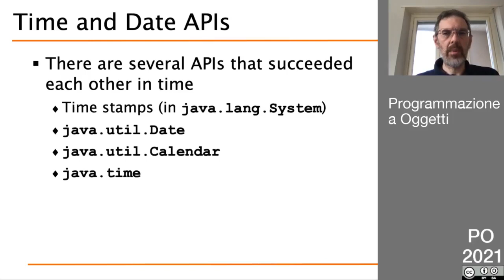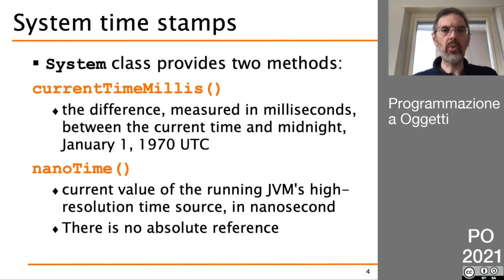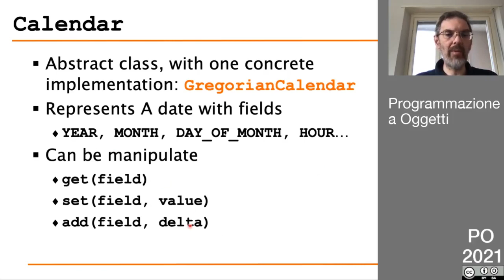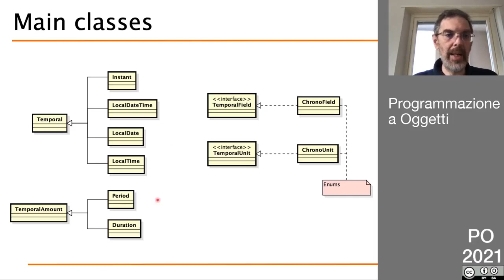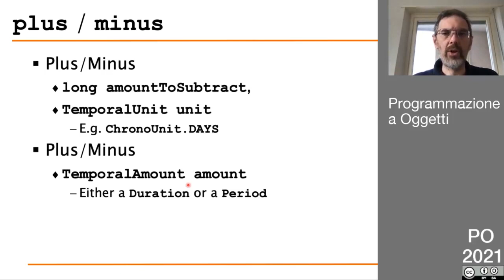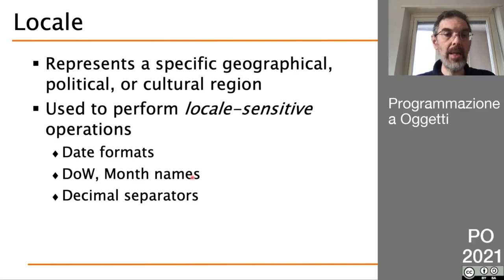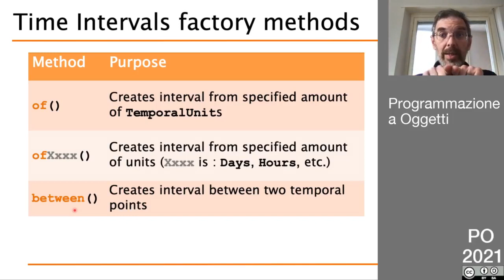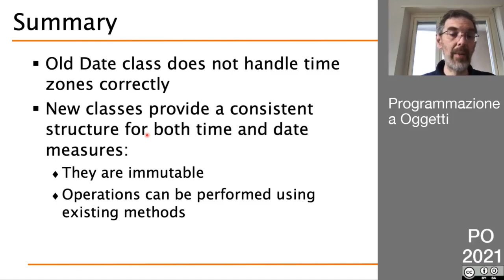PO 2021 - Lezione (asincrona) del 29 Maggio